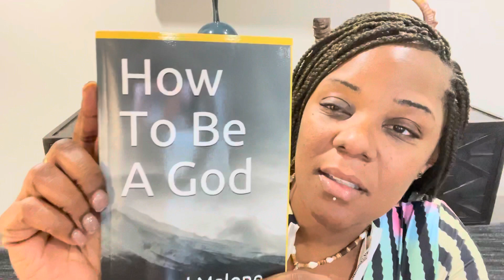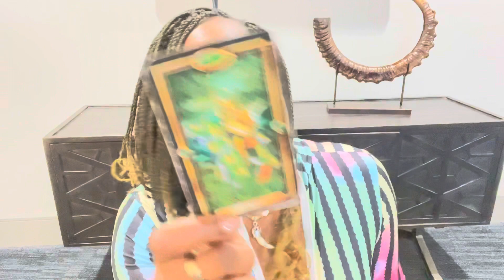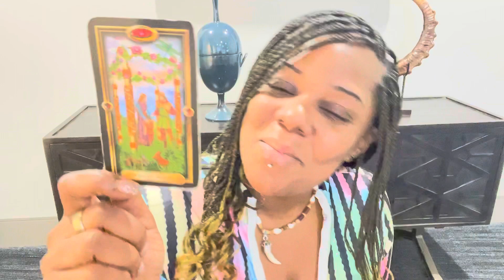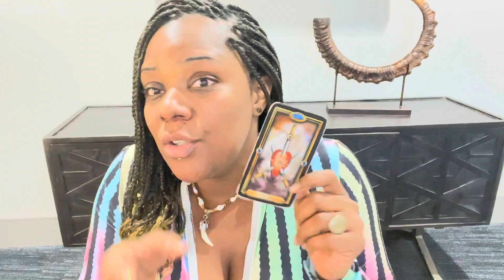SCORPIO ♏️| THEY WILL WITNESS YOU IN LOVE WITH ANOTHER